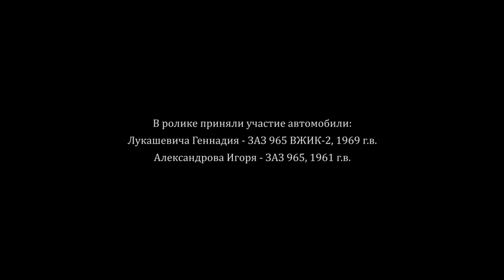Белорусский конкурент Ван Дамму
Житель белорусского города Гродно Евгений Якуш повторил трюк Жан-Клода Ван Дамма в рекламе Вольво.
Правда, в трюке не было напичканных электроникой грузовиков.
Якуш сел на шпагат между двумя старинными Запорожцами, которым пятьдесят лет в обед.
В дождь, без страховок, на не слишком гладкой дороге.